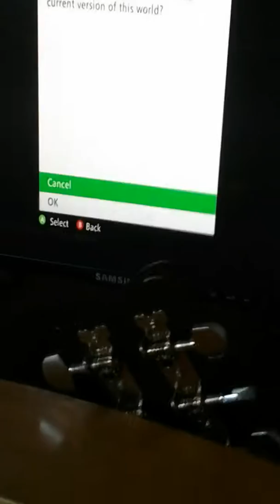Minecraft Sergio's Creativity Survival Ep 1:Nether